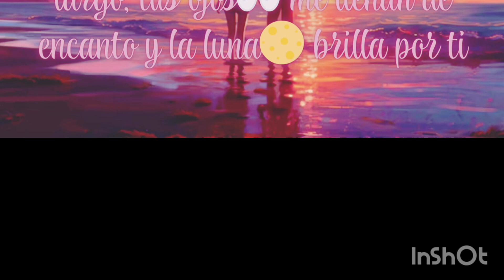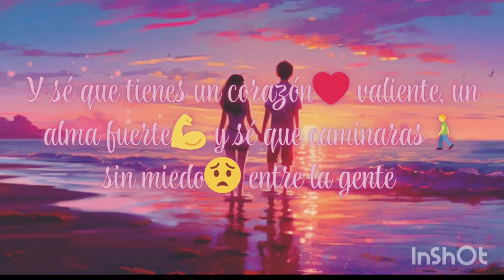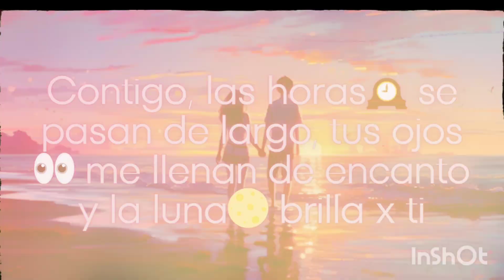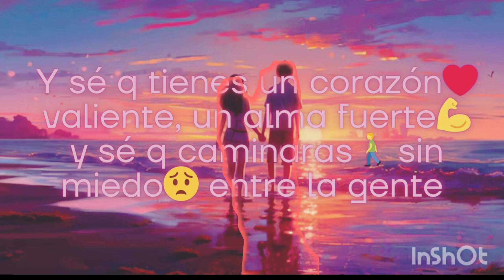𝑪𝒐𝒏𝒕𝒊𝒈𝒐 - 𝑀𝑎𝑖𝑡𝑒 𝑃𝑒𝑟𝑟𝑜𝑛𝑖 // √𝗩𝗶𝗱𝗲𝗼𝗹𝗲𝘁𝗿𝗮√